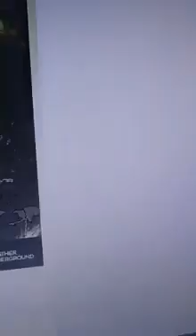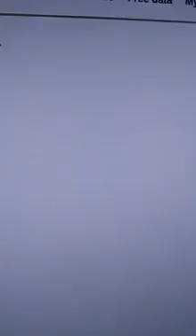Živ Čovek Miran Rubin - Uživo 30-08-2021 u 18.20h